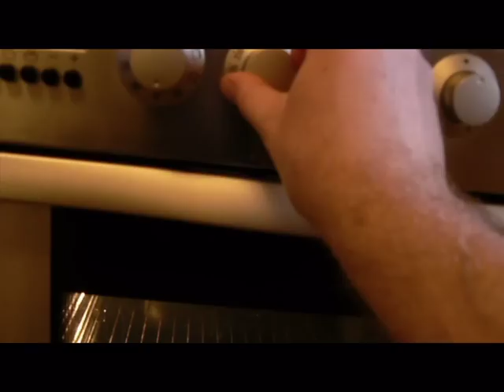Мясо по - французски.Творческая мастерская Artfresco&Decor™Мастер класс.